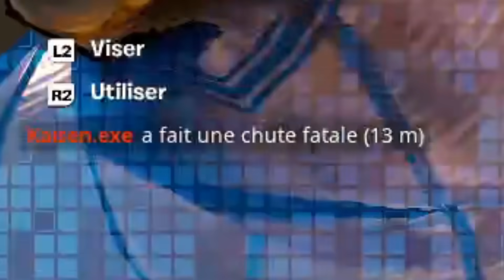FAIRE TOP 1 QU'AVEC le STUFF de DOCTEUR FATALIS sur FORTNITE ! 🧙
🔥 Le code de la map 1VS1 RANKED BUILDFIGHT qu’on a créé avec  @WaZz  : 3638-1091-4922

💙 Monteur vidéo :   / noluzzedits
💙 Concepteur de miniatures :   / kyuuridesign

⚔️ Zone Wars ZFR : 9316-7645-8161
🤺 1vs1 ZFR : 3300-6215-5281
🔫 OG Risky Reels Gun Game : 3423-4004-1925